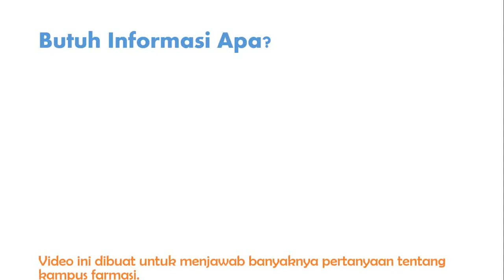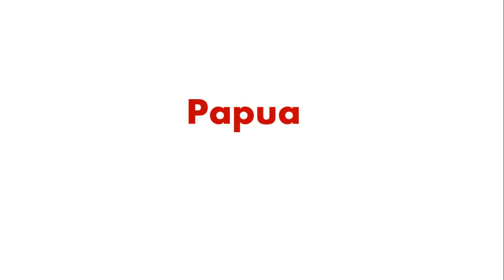7 - Daftar Kampus Farmasi di Indonesia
Merasa terbantu dengan video ini? Beli dong dagangan mimin! Ini linknya ya 😊

Halo semuanya!
Kali ini saya akam menjawab pertanyaan yang sudah berkali-kali mimin terima, yaitu tentang informasi kampus. Melalui video ini, saya harap teman-teman jadi tahu kemana harus mencari informasi yang akurat ya! 😀